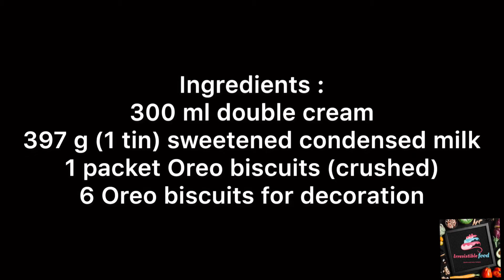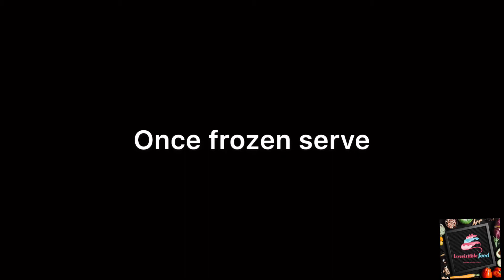Homemade Oreo ice cream | quick and easy recipe | 3 ingredients only